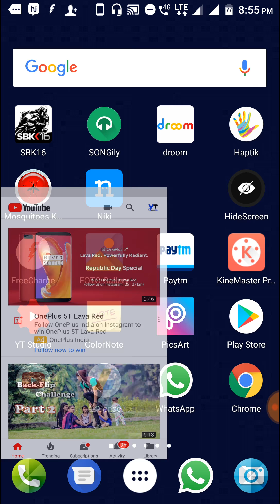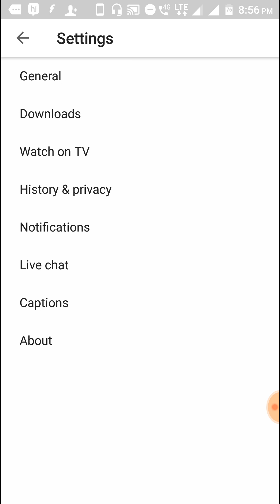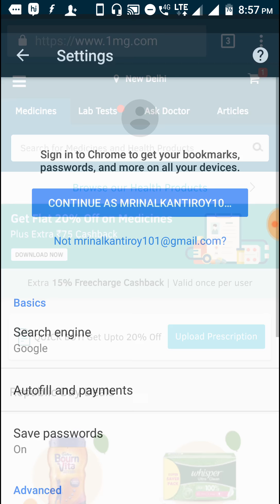YouTube secret setting || reduce data consumption of chrome browser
Promotion Purpose